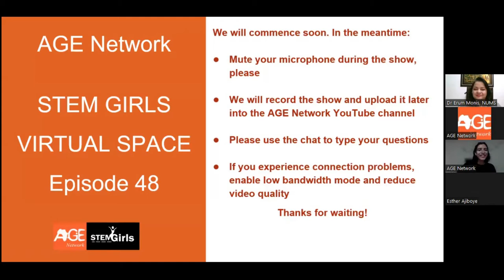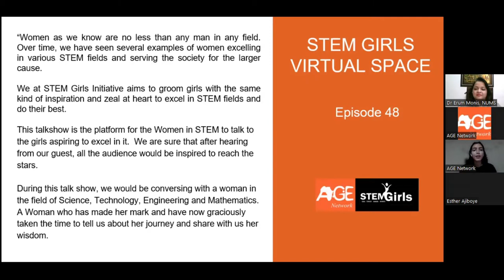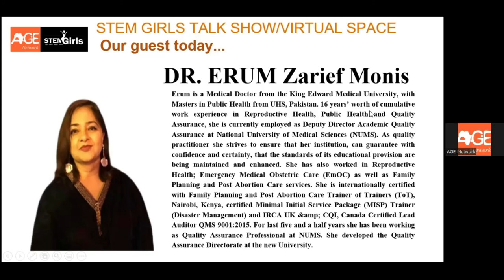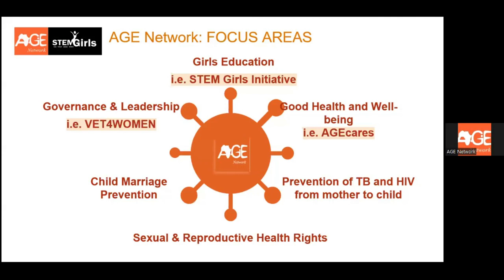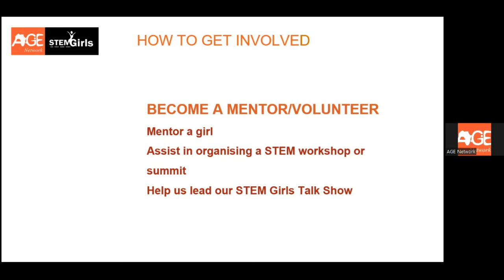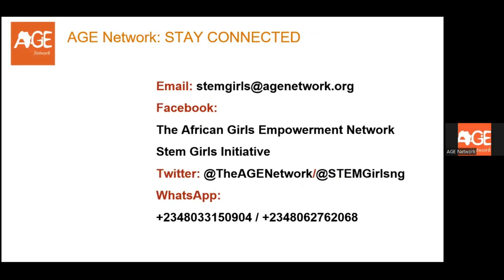STEM Girls Talk Show - Episode 48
During our Virtual space/Talkshow Episode 48 we had an amazing time with our STEM woman where she shared with us her area of expertise and how important is STEM for girls. We are sure that after hearing from our guest, all the audience would be inspired to reach the stars.